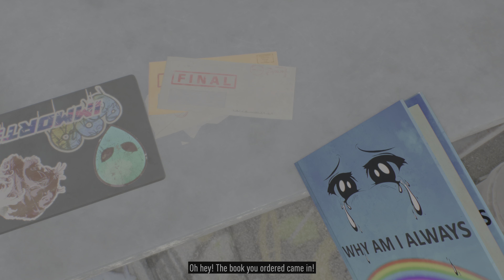Need for Speed Unbound Episode 2 on PS5 [4K] HDR Story Campaign Gameplay